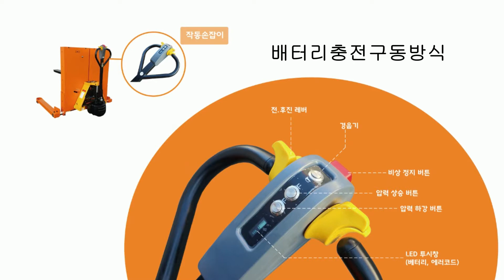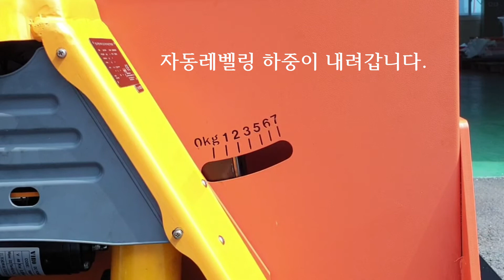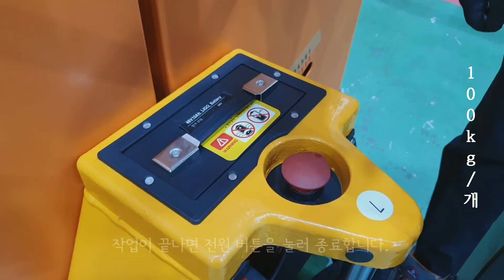자동무게반응기능이 더해진 오더피커 전동스태커 타잎 오케이오 MAX PRIME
생산성과 근로자의 건강을 생각하는 기업.
기술상담은 김기만차장에게 연락해 보세요~  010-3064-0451

세계최초~~ 이런 오더피커 보셨나요? 오케이오 MAX PRIME
무동력 스프링 밸런스 자동 무게반응 기능으로
근골격계 부담작업 유해요인을 해소하고
작업생산성을 획기적으로 높일 수 있는 스태커, 팔렛잭형 자동레벨리프트
세계 최초 출시!! 지게차가 없는 곳에서 최고의 활용성~~

U.S. and lnternational Sales Office

EU Sales Office
  Address : Graf Adolf Str 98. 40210 Duesseldorf Germany